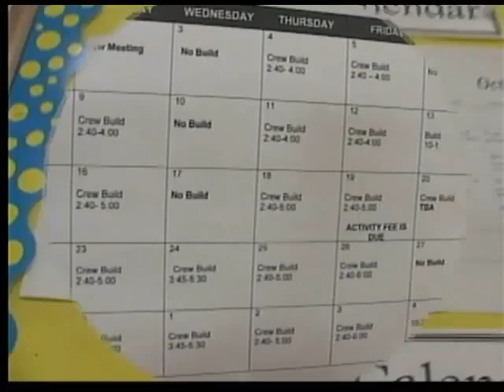Sammy Newsbreak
Description